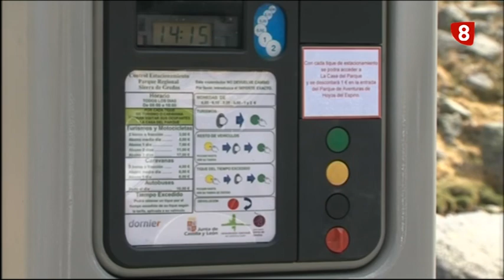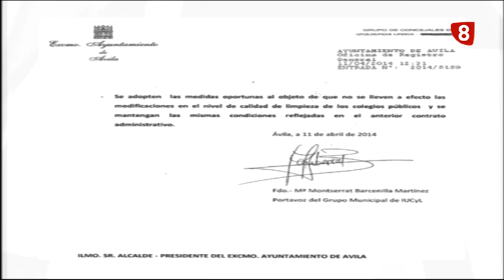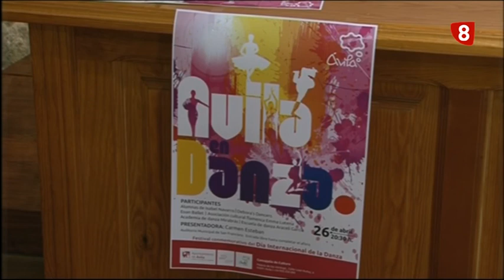INFORMATIVO LUNES TARDE 14-4-14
Segunda edición. Emitida a las 21:00 y 23:30 horas